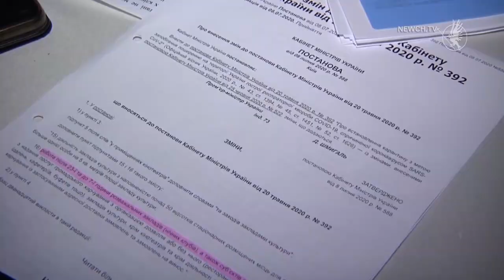Із 35 закладів один порушник| Телеканал Новий Чернігів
Мобільні групи у складі поліцейських та співробітників Держпродспоживслужби цими вихідними перевіряли, як розважальні заклади Чернігова і Ніжина дотримуються карантинних обмежень. На виконання Постанови Кабінету Міністрів такі перевірки суб’єктів господарювання та фізичних осіб здійснюються постійно.

-Перевірено 35 розважальних закладів, - повідомляє в.о. заст.начальника управління превентивної діяльності ГУНП в Чернігівській області Андрій Зеляк. – Виявлено факт роботи ресторану після 23-ої години, складено відповідний адмінпротокол.

Порушників чекає штраф від 17 до 34 тис. грн. для громадян та до 170 000 грн. для посадових осіб. Загалом результати останніх перевірок свідчать про те, що розважальні заклади дотримуються останніх змін у законодавстві, повідомляють у поліції Чернігівської області.